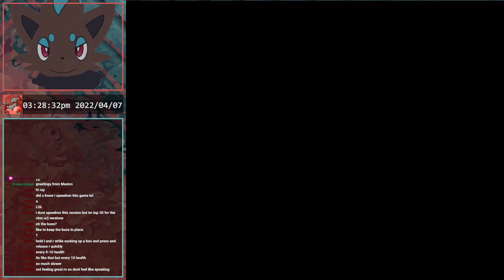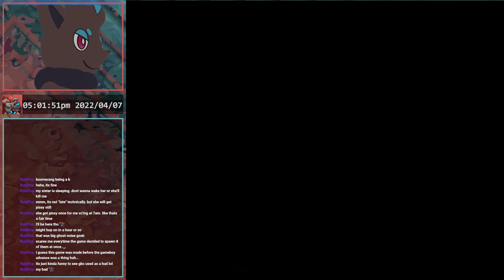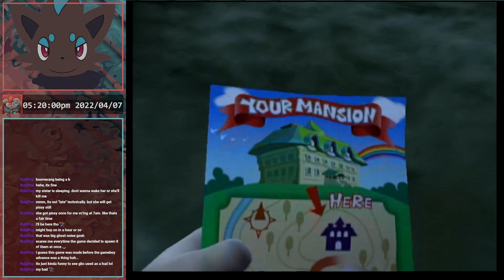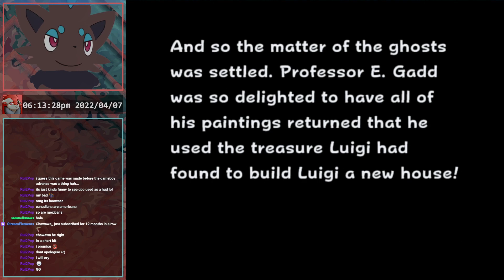Luigi's Mansion Hidden Mansion (PAL) 2/2